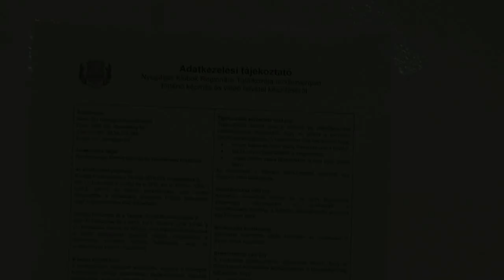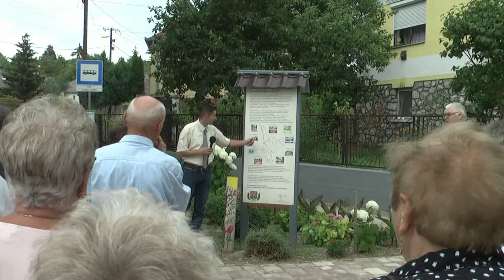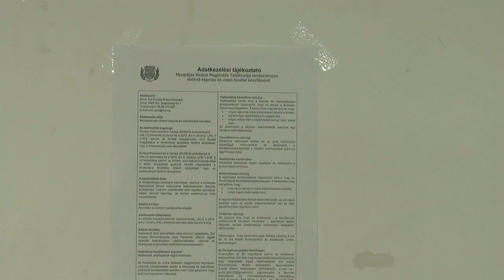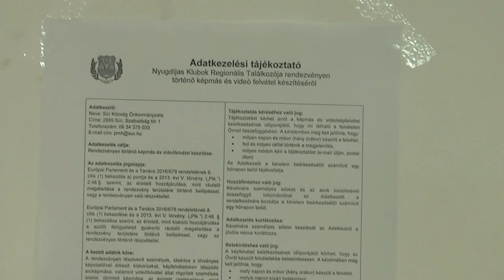2022. 07. 09. Nyugdíjas Klubok Regionális Találkozója Súron